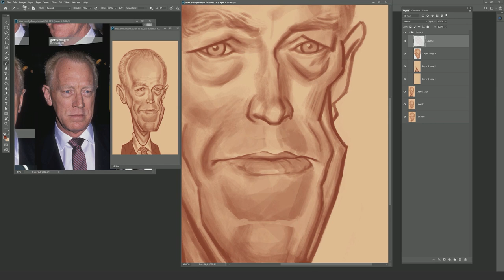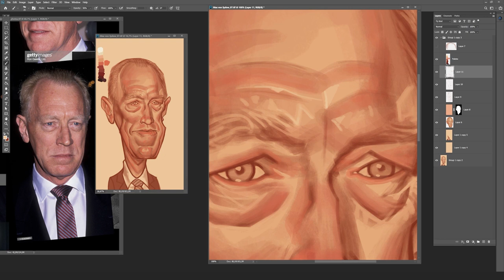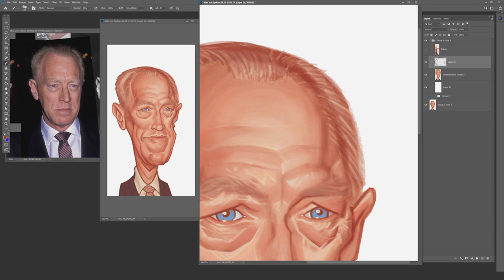Max Von Sydow ( timelapse )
Caricature of actor Max von Sydow